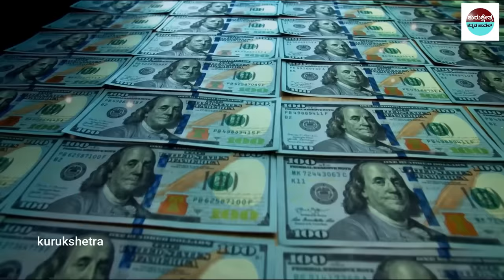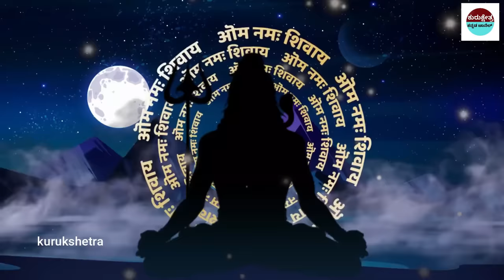ನಿಮ್ಮ ಮನೆಗಳಲ್ಲಿ ದೈವ ಶಕ್ತಿ ಇದೆಯೋ ಅಥವಾ ಇಲ್ಲವೋ ತಿಳಿಯುವುದು ಹೇಗೆ||Divine Power in Homes How to findout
ನಿಮ್ಮ ಮನೆಗಳಲ್ಲಿ ದೈವ ಶಕ್ತಿ ಇದೆಯೋ ಅಥವಾ ಇಲ್ಲವೋ ತಿಳಿಯುವುದು ಹೇಗೆ ||Divine Power in Homes How to findout divine divinelove divinefeminine divinemasculine divine in home

mystery of saamba
KannadaStories
Kannada Uniqe Stories
pouraanika naataka
pouranika kathegalu
nammaithihaasa

topfactsinKannada
Kannada facts
amazing facts in Kannada
factsinKannada
facts
interestingfacts
unknown facts
amazingfacts

 🎵 Track Info:
Title : Dreams Become Real
Genre : Classical
Mood : Sad

Source: